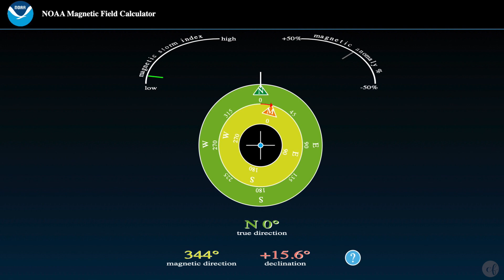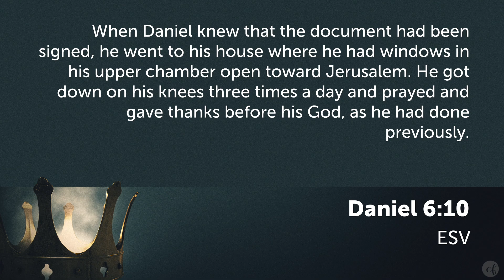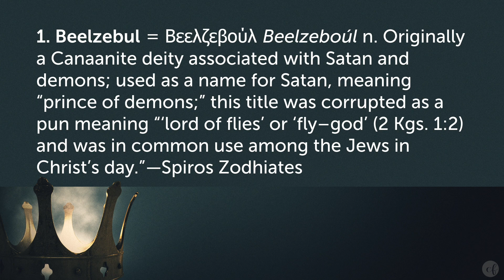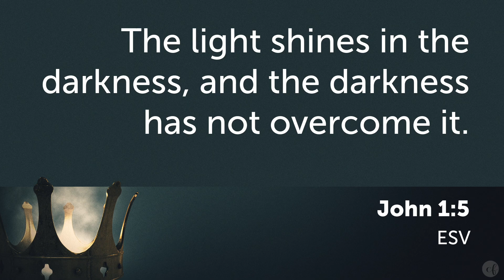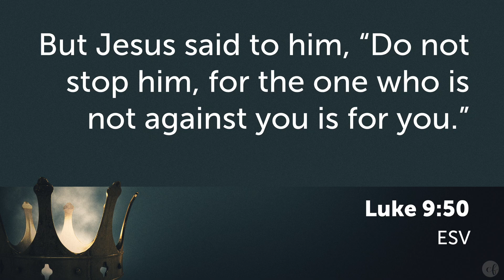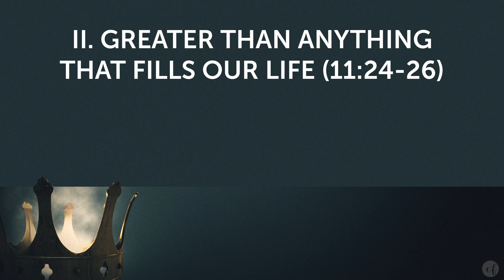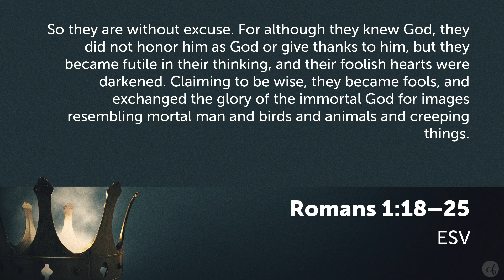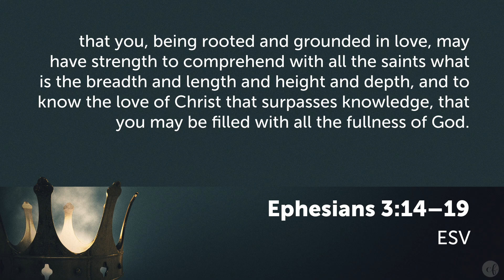Luke 11:14-32 "Someone Greater Pt 1""